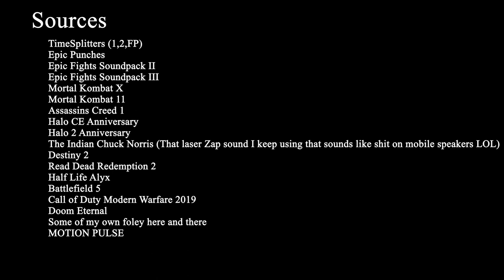Kingsman Church Fight But Everyone Sounds Like Characters from TimeSplitters [Scene ReSound]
I couldn't go the rest of the year without doing another fight scene mix, and I've had my eye on this scene for awhile.  Hope you guys enjoy (:

Used Adobe Audition for Mixing and Adobe Bridge for Streamlining. Rendered in After Effects.